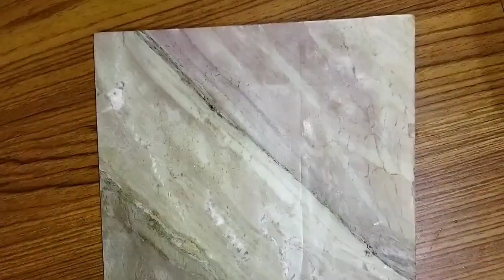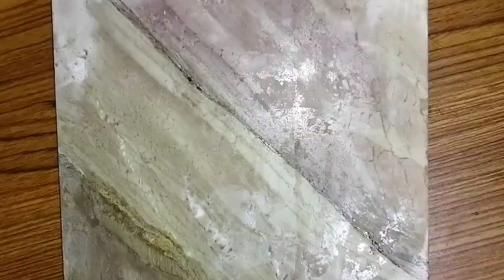പച്ചരി ഉണ്ടോ എന്നാൽ ഇപ്പോൾ ഉണ്ടാക്കിക്കോളു|കിണ്ണത്തറോട്ടി|കലത്തപ്പ൦|Thahani'z world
kannur special simple and &quick recipe

dinner_ recipe

pachari recipe malayalam
pachari recipe
pachari vibhavam
pachari
orotti
kinnathappam
orotty
orotti recipe
steamed recipe
Kerala special recipe
kannur pathal
kannur special recipe
kannur pathal
Dinner recipe malayalam
break fast recipe malayalam
Malabar recipe
kinnathorotti
kinnathorotti recipe malayalam
pachari steamed recipe
steamed recipe pachari
frying recipe
kids recipe malayalam
evening snack recipe
malayalam dinner recipe
kinnathorotti malayalam
kinnathorotti recipe